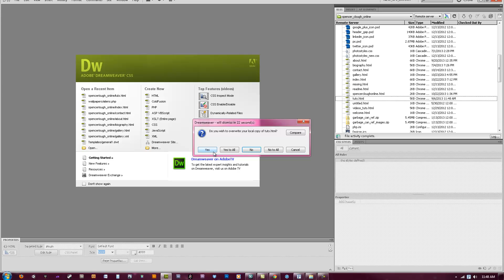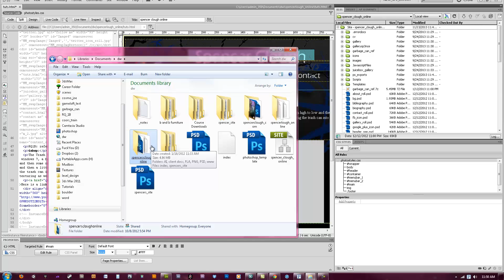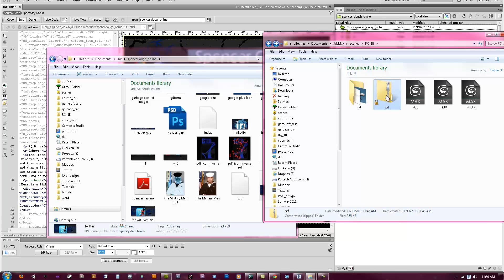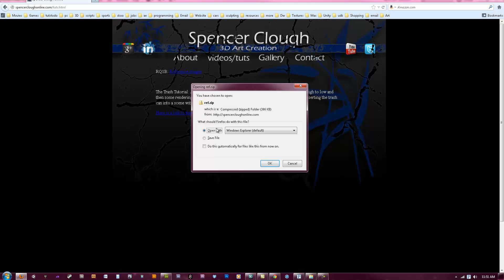how to add zip files in dreamweaver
a quick tut on how to add a zip file to your website in dreamweaver.
cs5

Adobe Dreamweaver is a proprietary web development tool developed by Adobe. Dreamweaver was originally developed by Macromedia in 1997 and was maintained by them until Macromedia was acquired by Adobe in 2005.
Following Adobe's acquisition of the Macromedia product suite, releases of Dreamweaver subsequent to version 8.0 have been more compliant with W3C standards. Recent versions have improved support for Web technologies such as CSS, JavaScript, and various server-side scripting languages and frameworks including ASP (ASP JavaScript, ASP VBScript, ASP.NET C#, ASP.NET VB),ColdFusion, Scriptlet, and PHP.